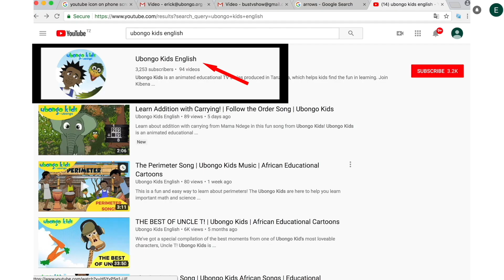Don't give up, try again | At school with Ubongo Kids | African Cartoons for Kids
This is an excerpt from "The never ending journey.”